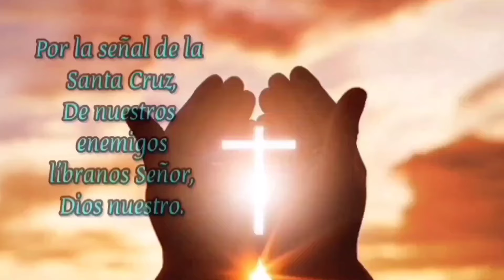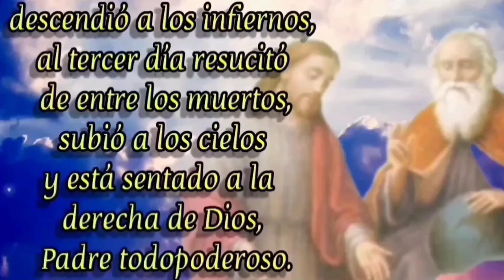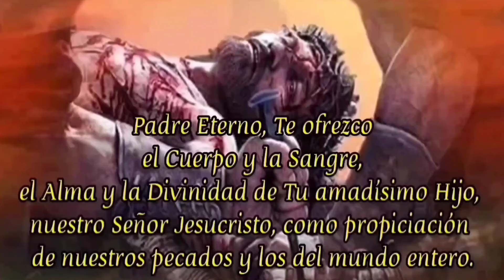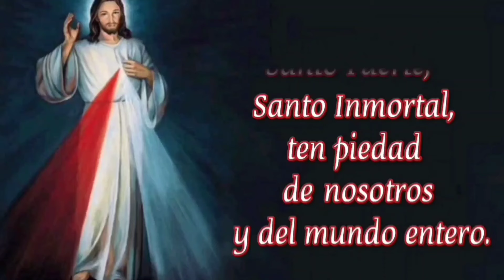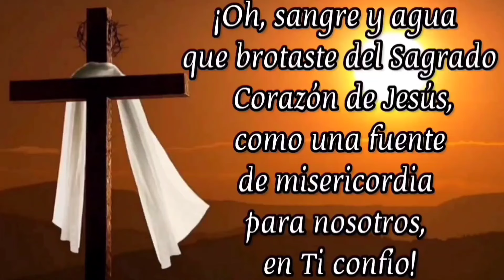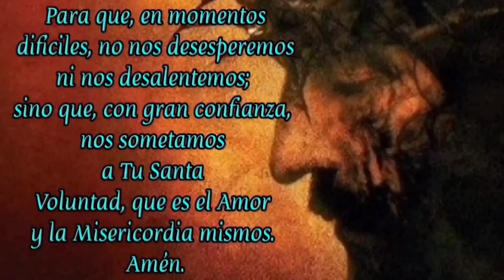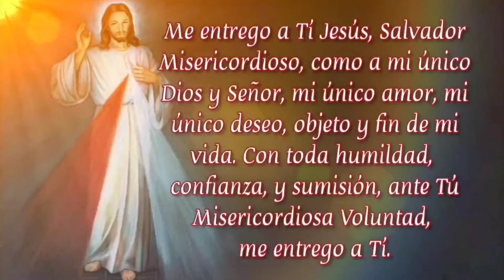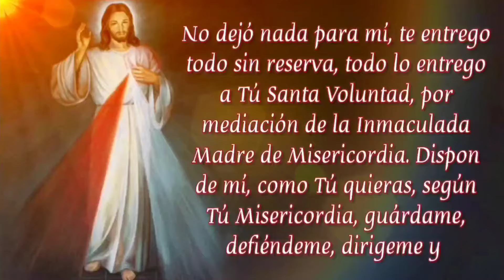CORONILLA A LA DIVINA MISERICORDIA HOY MARTES 2 DE JULIO 2024